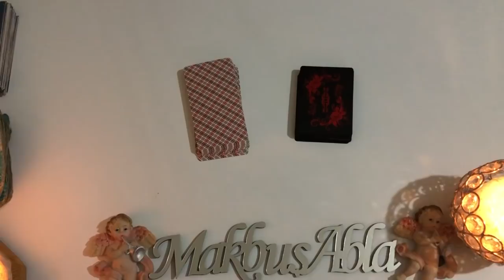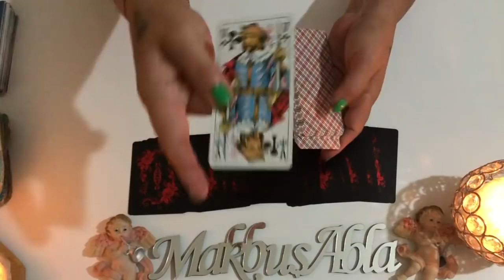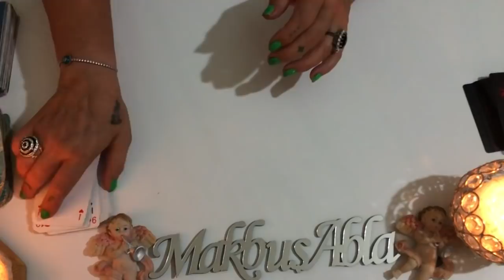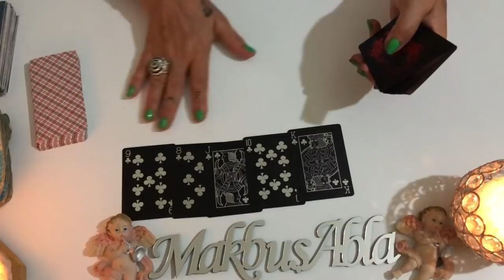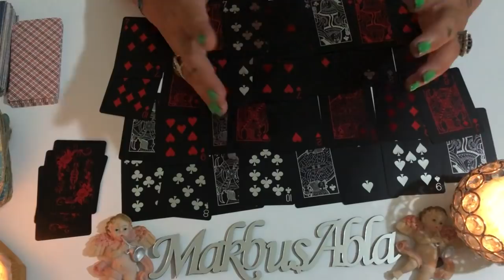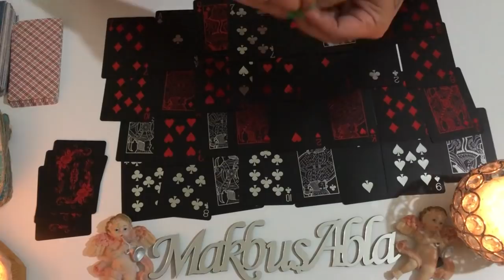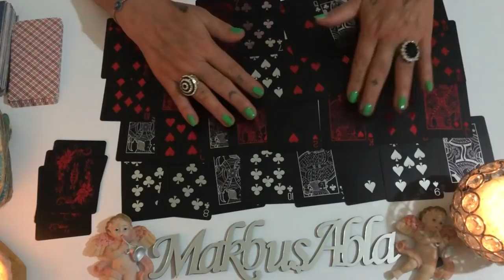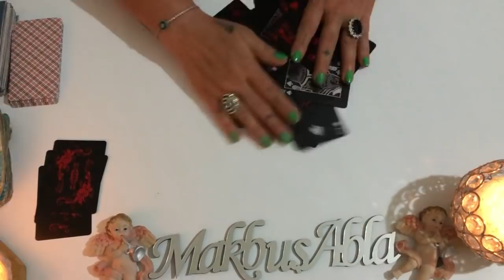İSKAMBİL DESTELERİ İLE ERİL VE DİŞİL ENERJİDE YENİAY SONRASI🎯💯🎯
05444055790 Whatsaptan yazarsanız bilgi alabilirsiniz
tarotun_kralicesi makbuş abla instagram hesabımı takip edebilirsiniz